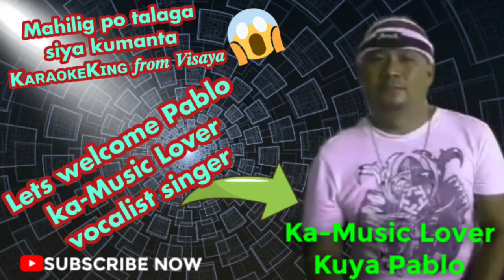Stuck on you/tagalog version ni kuya pablo🎶🎤karaoke king ng visaya🎶🎤wark up pa lang yan ni kuya..😯😊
karaoke king ng visaya na si kuya pablo ng visaya🎶🎤mahilig sya kumanta talaga kya go go go lang kuya..